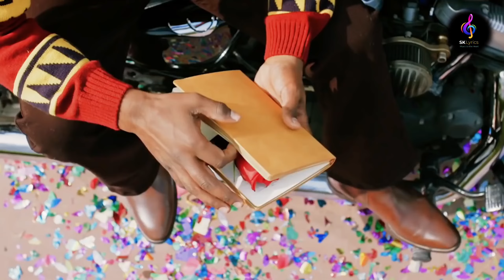Feel The Punjabi Mashup 2023 | ft. Darshan Raval, Harnoor, Akhil , Kaka, Jass Manak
फील द पंजाबी मैशअप 2023 दर्शन रावल हरनूर अखिल काका जस मानक

Tags 🔖